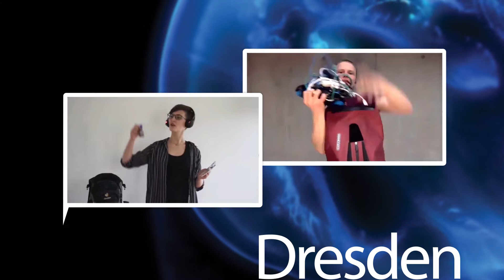Stefan Golfier, Max Planck Institute of Molecular Cell Biology & Genetics: How to untangle your DNA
In his talk that got him to win the FameLab Germany 2021 final, Stefan Golfier untangles the mysteries of the DNA: Every living thing on earth carries within it its own blueprint in the form of DNA molecules, written with the four chemical 'letters' ATCG. You can think of it as a very long, thin book in which all the instructions, e.g. to build a new human being, are written in a single, continuous line. For this reason, DNA molecules are usually very long and thin, and this poses a problem - anyone who has ever had to untangle last year's Christmas tree lights, or hastily tucked headphone cables into their pocket, knows from personal experience that long thin cables tend to get tangled! But when this happens to our DNA, our own blueprint can neither be read correctly, nor duplicated and passed on to subsidiary cells, leading in the worst case to cancer. So how does life solve this problem?
During his PhD at the Max Planck Institute of Molecular Cell Biology and Genetics, Stefan Golfier studied a biophysical mechanism that allows our cells to spatially organise the long DNA molecules and avoid knots.